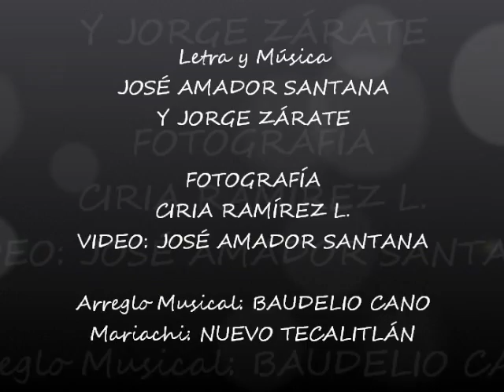DÓNDE ANDARÁ CUPIDO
CANTA JORGE ZÁRATE
L. y M. jOSÉ A. SANTANA
JORGE ZÁRATE
MUSICA DE MARIACHI